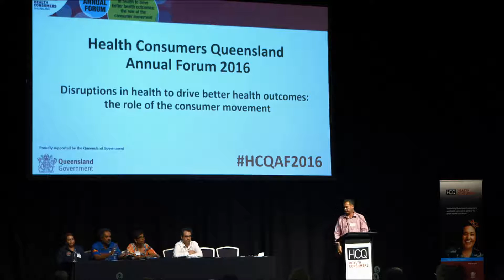(2/2) Language and culture: Health services increasing the participation of diverse voices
Queensland Health Consumers 2016 Annual Forum. Panel facilitated by Dean Johnson. Speakers: Chandima Powell, Simon Costello, Julie Rogers, Jermaine Isua.